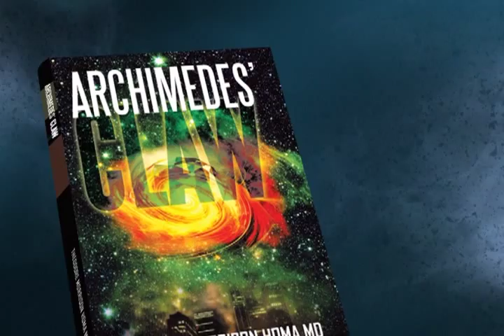Archimedes Claw - 60 sec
Archimedes Claw